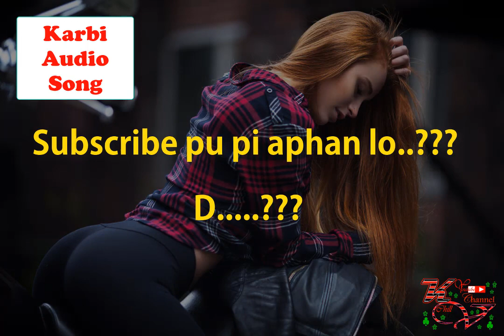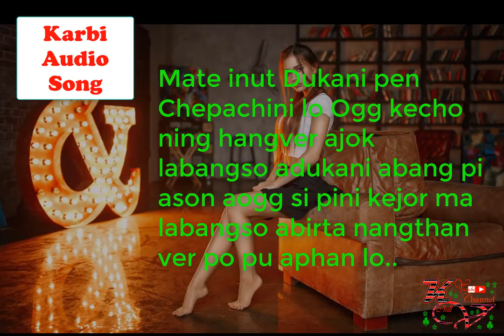Karbi Latest Song- Netharepo Li-ehpo Mandun Nesami met Kungri by Klanjin vlogs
Hit Like Bottom...
You can also Share my videos through Whatsapp, facebook ect.
Kardom..